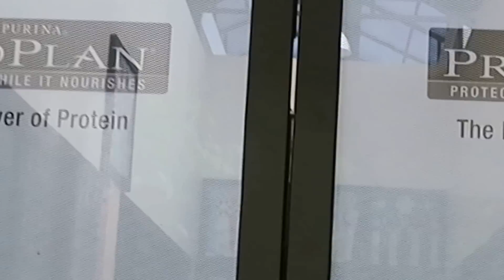Peternakan Kucing Chandra di Bantar Gebang, Bekasi (Chandra Cattery)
Dari  jakarta atau Bandung keluar pintu Tol exit  Bekasi Barat  ke kanan lewati lotte mart/kali bekasi kemudian kekanan masuk jl Narogong raya kearah bogor/Cileungsi lurus sampai melewati pasar baru bantar gebang, ketemu pom bensin/spbu sebelah kiri, 100 mt dari spbu belok kiri masuk pangkalan 2, sampai komplek Koperpu, lokasi Peternakan  kami dibelakang smp 27 sumur batu,bantar gebang , Bekasi